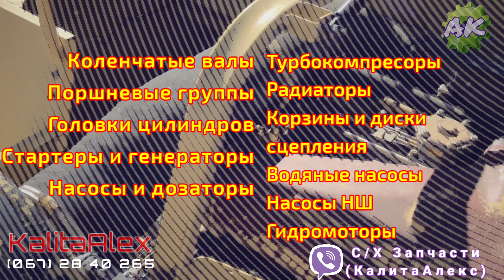Ножи на измельчитель соломы (Германия). И запчасти для вашей с/х технике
Нож 060017 AGV (Германия) (d= 18 мм) измельчителя соломы (бильный, соломорезки) Claas

Нож соломорезки

Характеристики:
Код товара: 060017, 600172, 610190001, RS42245, 060017, Z35221
Тип техники: сельскохозяйственная техника.

Размеры: 173х50х3 мм

Диаметр отверстия: 18 мм.

Сталь специальная

Производство: Германия

Применение:

CLAAS:
Dominator (106, 108, 118, 140, 150, 38, 48, 58, 68, 76, 78, 88, 96, 98)
Medion (310, 320, 330, 340)
Commandor (114, 115, 116, 228)
Mega (202, 203, 204, 208, 218, 300 350, 300 360, 300 370)
Mega II (202, 203, 204, 208, 218)

Massey Fergusson - 1730728M2, D49080066

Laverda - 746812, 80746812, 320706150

Deutz Fahr - 06545847